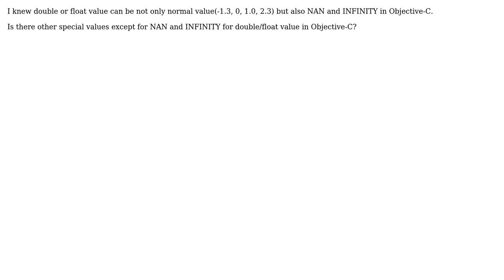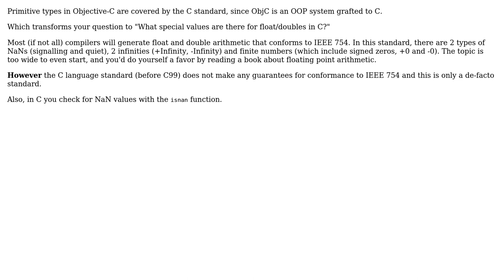in Objective-C, value of type double/float can only be NAN, INFINITY, & normal number?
Software Engineering: in Objective-C, value of type double/float can only be NAN, INFINITY, & normal number?

With thanks & praise to God, and with thanks to the many people who have made this project possible! You are responsible for your own actions.